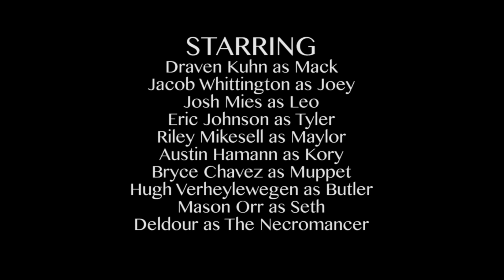Odd Men Out Season 2 Episode 12 "The Big House" (Halo Machinima)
The group are shown to their cells and discuss their newfound predicament.